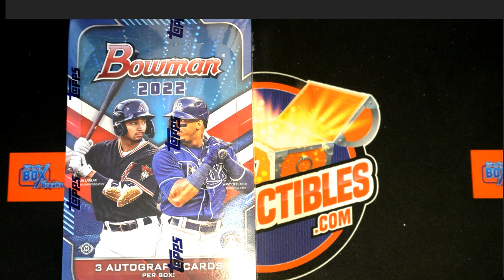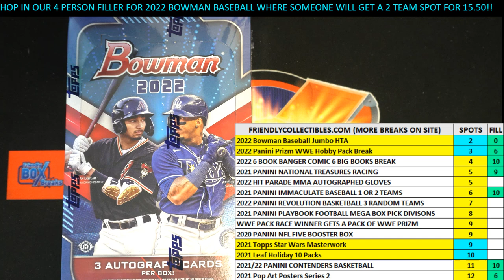2022 Bowman Baseball Jumbo HTA FILLER F ID 22BOWMAN101